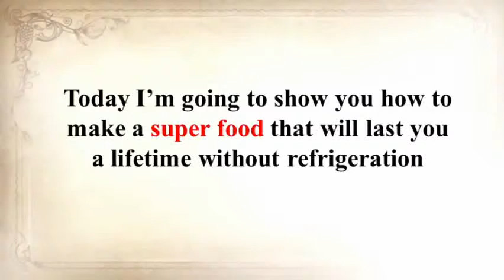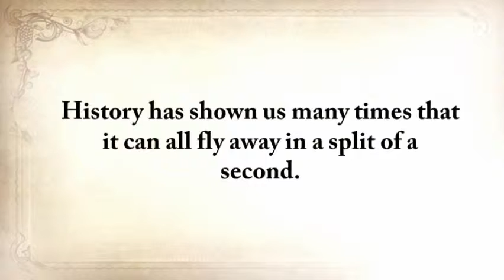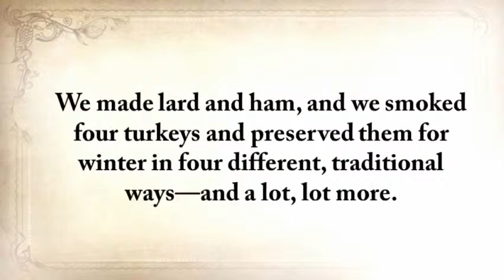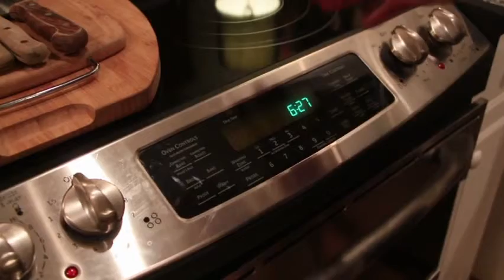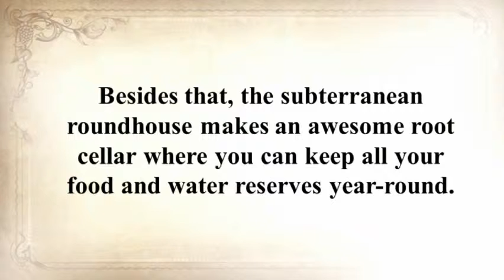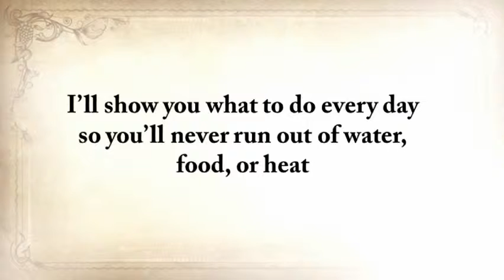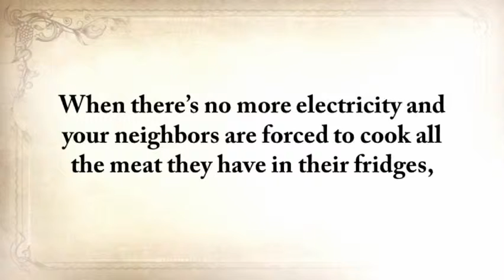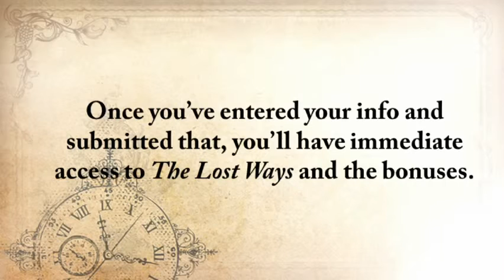UrbanSurvivalTactics - What canned foods last the longest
Video Title: What canned foods last the longest
Username: UrbanSurvivalTactics
Views: 95,780 views